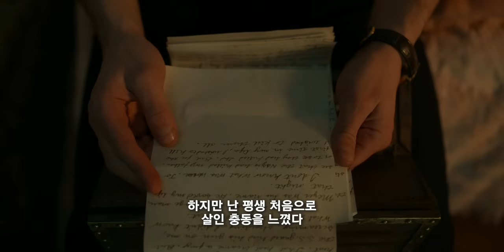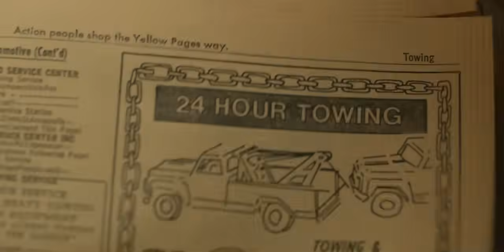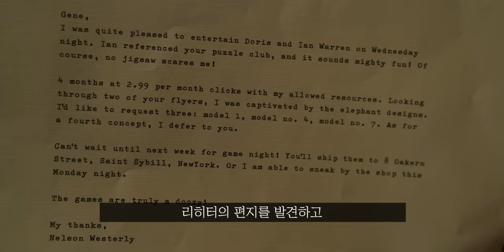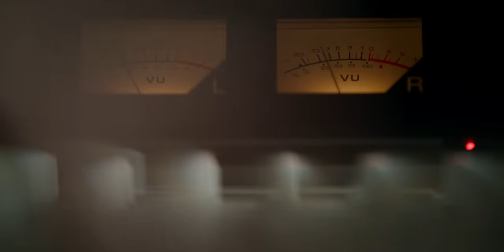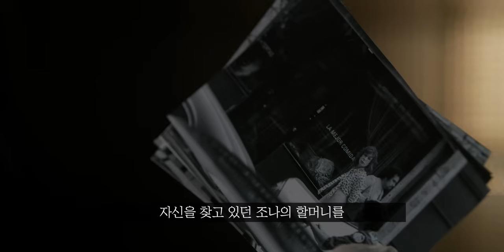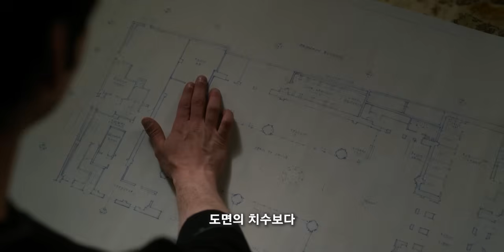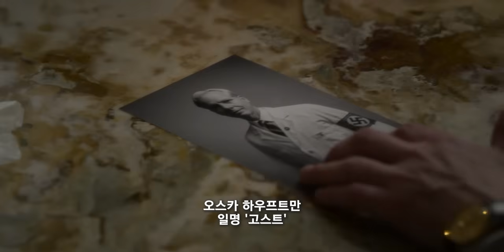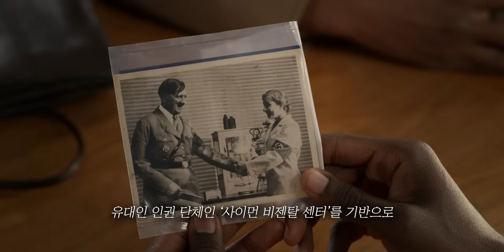쏟아지는 대호평...❗사람으로 체스를 두는 인간들의 충격적인 정체